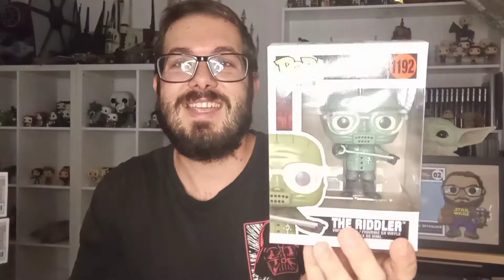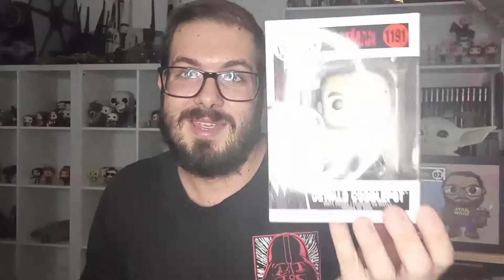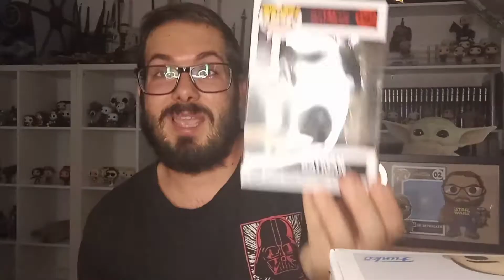Unboxing#53#: FUNKOS THE BATMAN.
Muy buenas, aquí os dejo un nuevo unboxing donde os enseño varios funkos de The Batman. Espero que os guste.